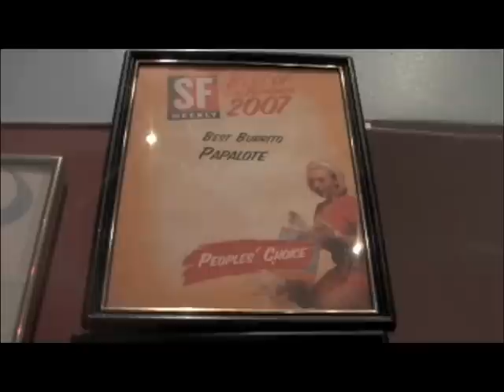Papalote Chicken Burrito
In celebration of our 10th anniversary Miguel and Victor take you behind the scenes at Papalote Mexican Grill and show you how we prepare our very popular chicken burrito.

Papalote Mexican Grill

Written by Jodi and Victor, shot by Miguel and Victor, edited by Victor.